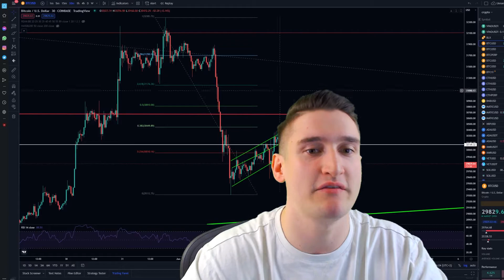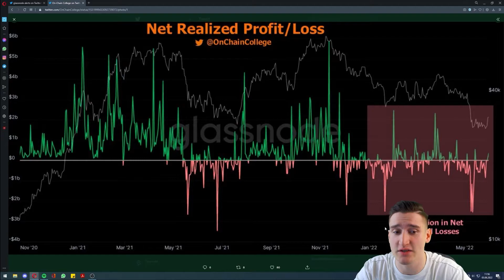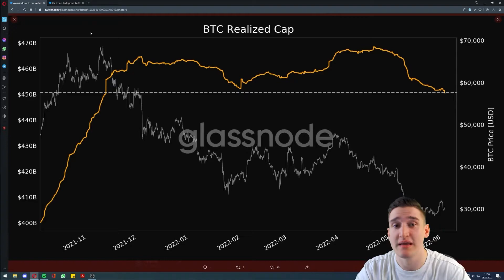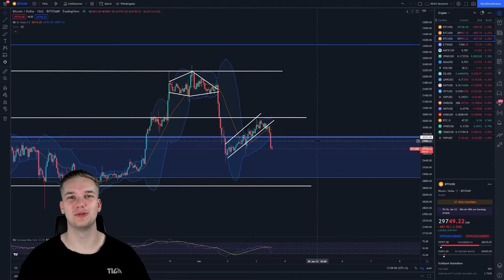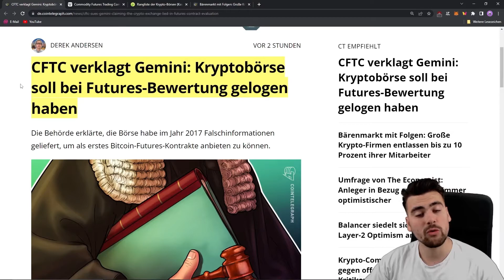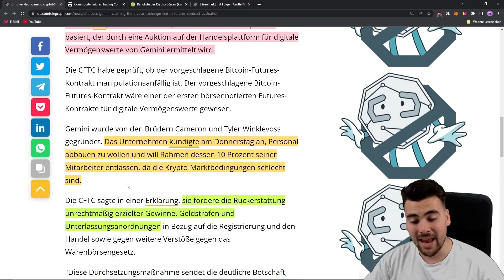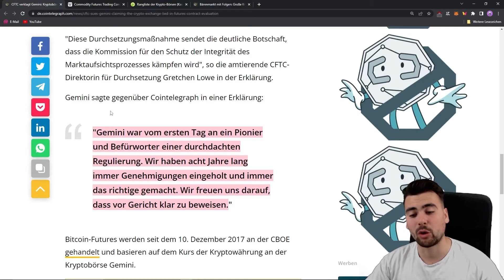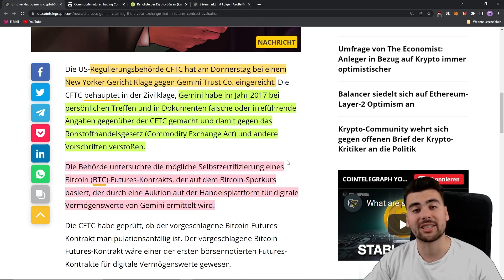BITCOIN ALARM!!!! JETZT DOCH DER CRASH!?!?!?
Timestamps:
00:00 Begrüßung
01:12 On-Chain-Data mit Finn
03:26Chartanalyse mit Liam
05:55 News mit Timo